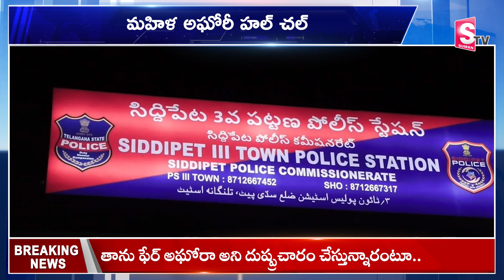దమ్ముంటే నన్ను అరెస్ట్ చేసుకోండి మహిళ అఘోరీ హల్ చల్ ..| Lady Aghori Naga Sadhu in Police Station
Watch ►► దమ్ముంటే నన్ను అరెస్ట్ చేసుకోండి మహిళ అఘోరీ హల్ చల్ ..| Lady Aghori Naga Sadhu in Police Station ||@SumanTVSiricilla